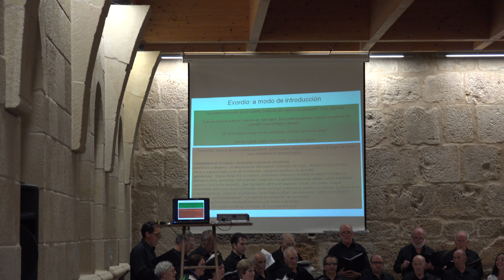5ª.- (BARCAROLA) CONCIERTO ESPECIAL, XXV ANIVERSARIO, CORAL STA. Mª. LA REAL DE FITERO (25-8-2017)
5ª.- (BARCAROLA) CONCIERTO ESPECIAL, XXV ANIVERSARIO, CORAL STA. Mª. LA REAL DE FITERO (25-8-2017)